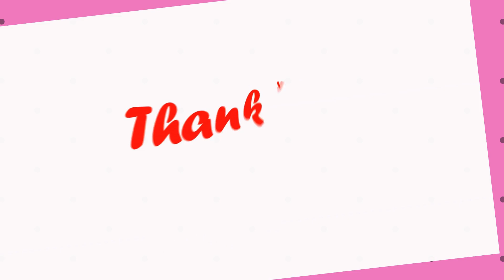Learn alphabet ABC|nursery rhyme|phonic song|best channel for kids|Alphabet Party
ABC Learning For Kids This video is parts to kids learning videos for kids which includes ABC learning for kids, A to Z learning videos and ABC learning for toddlers. This video helpful for kids to learn alphabets with phonics and words learning from alphabets. And it is easy way to educate kindergarten to learn ABC for preschool, A to Z words learning with fun and ease.
About Channel “Alphabet party” is a kids learning, preschool learning and educational videos channel. We produce very simple and fun loving videos for kindergarten, preschoolers, toddlers and kids. Moreover, Parents and teachers will surely enjoy the learning alphabets and numbers videos that we have created. These educational videos will surely help your kids to learn quickly with entertainment and good music. Because of our kindergarten learning videos will play a significant role in kid’s basic foundation and learning process. These are the first steps towards academic learning and basic foundation of Preschoolers, Toddlers and kindergarten. Hope you like the content we create and provide for kids as well as parents and teachers.